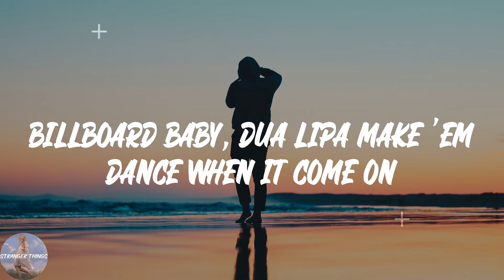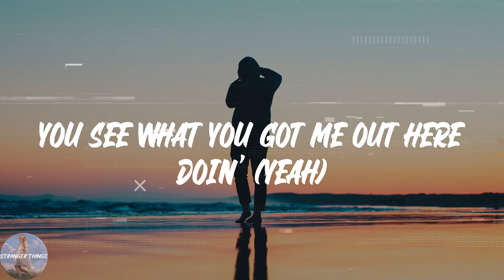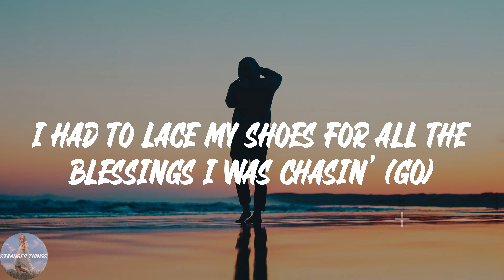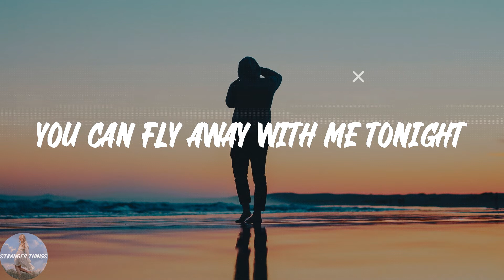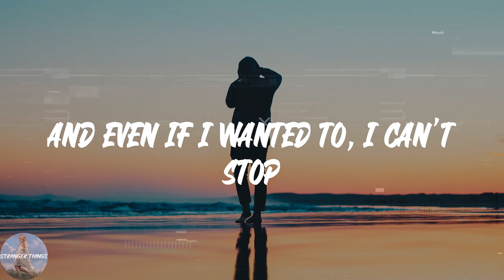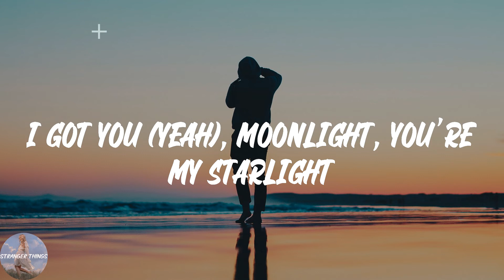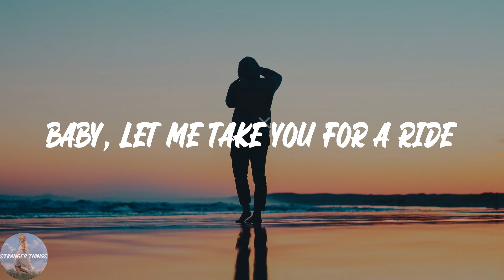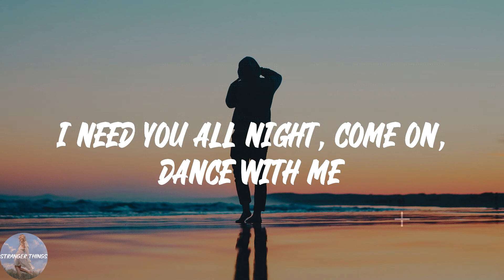Dua Lipa - Levitating (feat. DaBaby) (Lyric Video)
💖Lyrics Levitating (feat. DaBaby) Dua Lipa:
I'm levitating
I'm levitating
I'm levitating
I'm levitating
I'm levitating